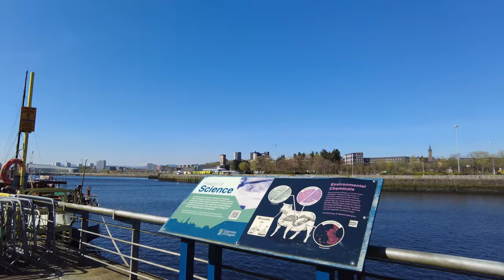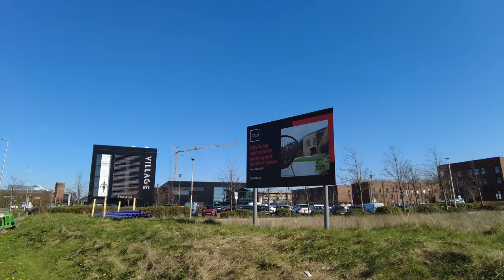Virchual™ Scotland @ Glasgow. Exclusive 4K travel chill music channel. SEC, Armadillo, BBC.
SEC Hydro Arena, Armadillo, Science Centre, BBC

DreamWANDR to us means travel but it means so much more. To us it symbolises the intersection of physical travel and worldwide wanderlust with its inherent rejuvenating power with mental travel to a place of beauty, hope, focus and mindfulness like tranquility. It is our IKIGAI - a reason to get out of bed with a spring in your step. Enjoy:)

Listen to the music on the treadmill, do a virtual run or virtual tour while running/static cycling or simply let this video play in the background while you to focus, study, read or work on your next world changing big project … enjoy DreamWANDRing!